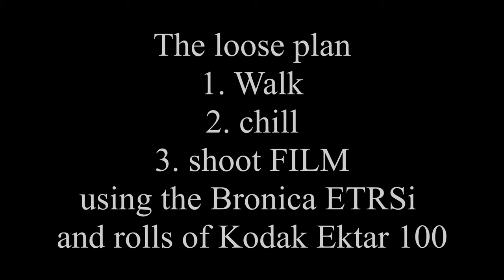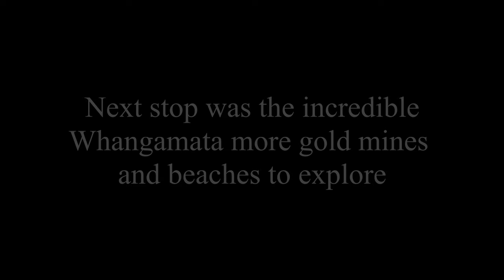Hiking and Film Photography | Exploring the Karangahake Gorge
Ok holiday time, a road trip to the insanely beautiful Coromandel Peninsula. The Coromandel Peninsula was named after HMS Coromandel (originally named HMS Malabar), a ship of the British Royal Navy that stopped at Coromandel Harbour in 1820 to purchase kauri spars. The ship was named for India's Coromandel Coast.
Anyway the plan was drive, walk, explore the rich gold mining history of the area, basically just enjoy and try not to wind the missus up too much, she's pretty tolerant so alls well with my world, and shoot Kodak Ektar 100 roll film with the trusty Bronica ETRSi. The next few episodes are from this trip. If you are ever fortunate enough in these mad times to visit New Zealand the Coromandel has got to be on your to do list. Enjoy.